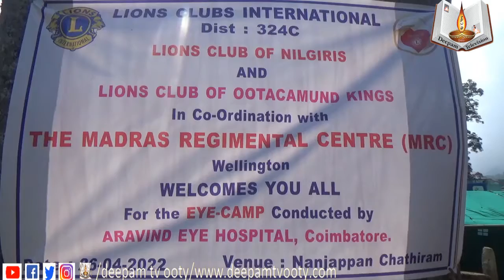குன்னூர் நஞ்சப்பாசத்திர கிராமத்தில் ராணுவம் மற்றும் லயன்ஸ்கிளப் இணைந்து நடத்திய கண் சிகிச்சை முகாம்